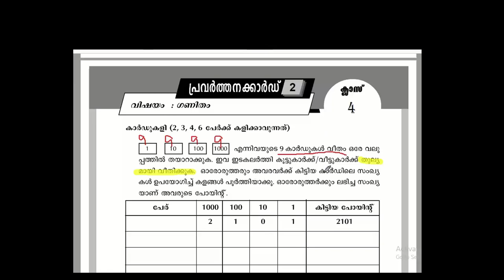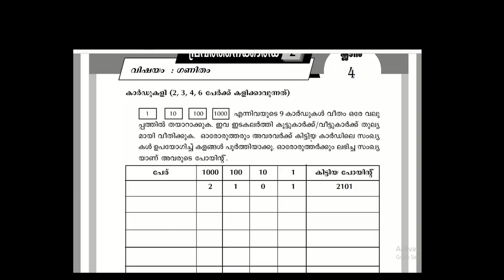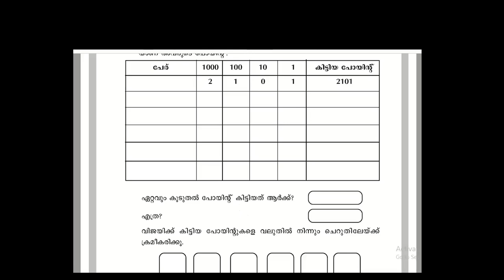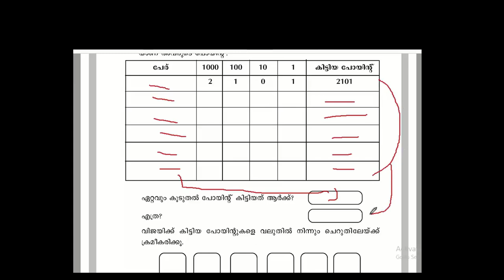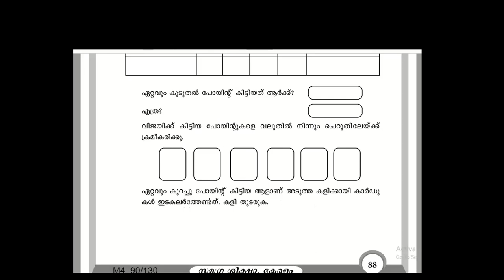പഠനമികവ് രേഖ ക്ലാസ് - 4 ഗണിതം - പ്രവർത്തനക്കാർഡ് - 2(കാർഡുകളി )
പഠനമികവ് രേഖ ഗണിതത്തിലെ  രണ്ടാമത്തെ പ്രവർത്തനം